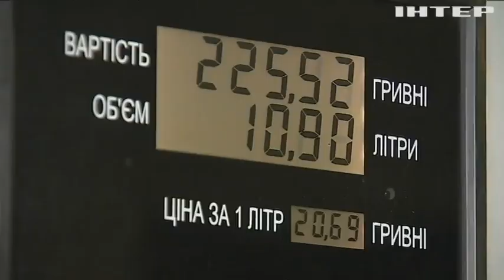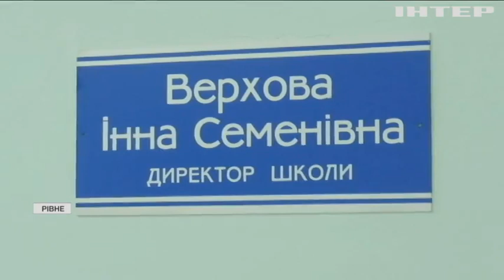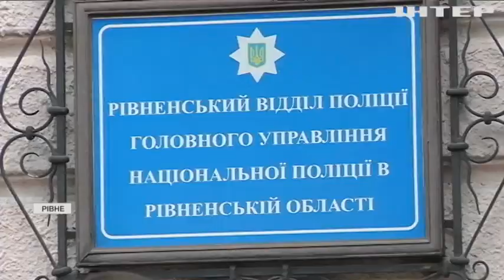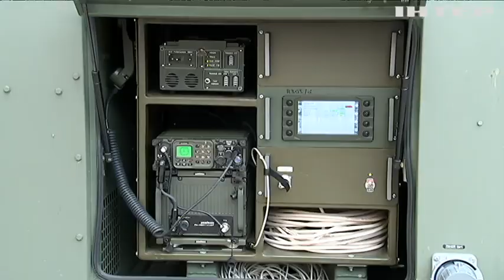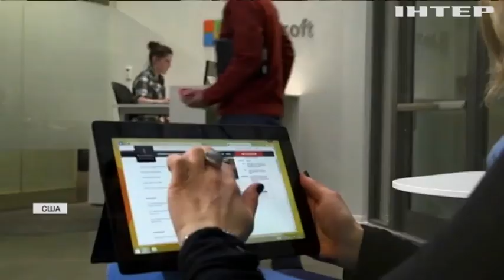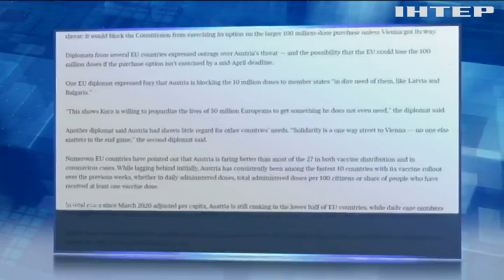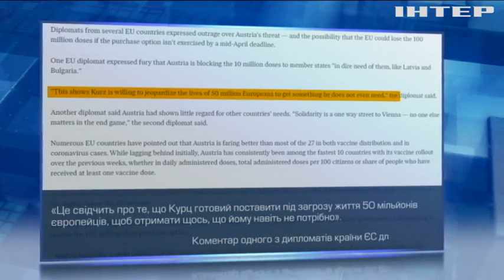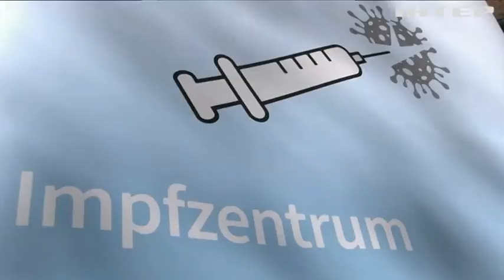Новости 17:45, выпуск за 31 марта 2021 года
Дивіться у цьому випуску: COVID-19 встановив новий рекорд смертей в Україні. У Києві вводять суворий карантин у громадському транспорті. Мінохорони здоров'я закупить 15 млн доз вакцин проти коронавірусу.